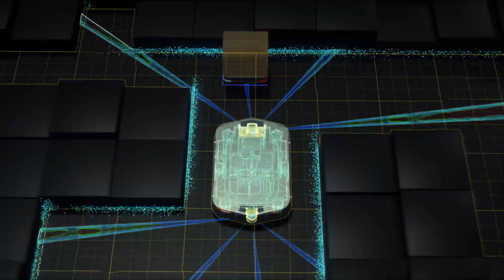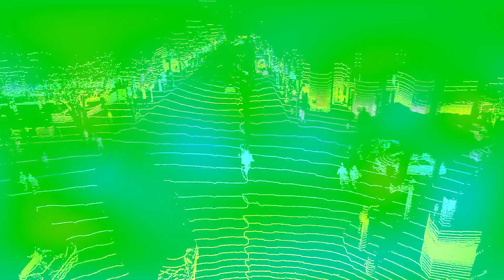AI and HPC with Dell Technologies and VMware customers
Otto Motors, University of Pisa, Epsilon and Zenuity are tackling autonomous driving, image recognition in healthcare, customer marketing and communication and more with Dell Technologies and VMware.